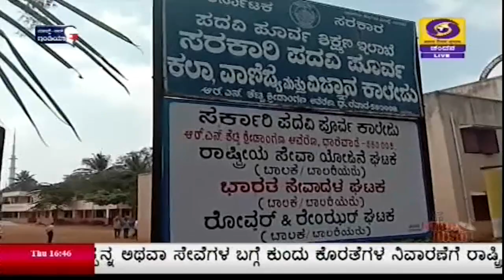ಧಾರವಾಡ: ಎಸ್.ಎಸ್.ಎಲ್.ಸಿ, ಪಿಯುಸಿ ತರಗತಿ ಆರಂಭ ಹಿನ್ನೆಲೆ; ಹಿರಿಯ ಅಧಿಕಾರಿಗಳಿಂದ ವಸ್ತುಸ್ಥಿತಿ ಪರಿಶೀಲನೆ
ನಾಳೆಯಿಂದ ರಾಜ್ಯಾದ್ಯಂತ ಎಸ್.ಎಸ್.ಎಲ್.ಸಿ. ಮತ್ತು ಪಿಯುಸಿ ತರಗತಿಗಳು ಆರಂಭವಾಗುತ್ತಿರುವ ಹಿನ್ನೆಲೆಯಲ್ಲಿ , ಶಾಲೆಗಳು ಕೈಗೊಂಡಿರುವ ಕೋವಿಡ್-19 ಮಾರ್ಗಸೂಚಿಗಳ ಸಿದ್ಧತೆಯನ್ನು ಸಾರ್ವಜನಿಕ ಶಿಕ್ಷಣ ಇಲಾಖೆಯ ನಿರ್ದೇಶಕ ಪ್ರಸನ್ನಕುಮಾರ್, ಧಾರವಾಡದಲ್ಲಿಂದು ಪರಿಶೀಲಿಸಿದರು.
ಜಿಲ್ಲೆಯ ವಿವಿಧ ಶಾಲೆಗಳಿಗೆ ಭೇಟಿ ನೀಡಿದ ಅವರು, ಇಲಾಖೆಯ ಸಿಬ್ಬಂದಿಯೊಂದಿಗೆ ಸಮಾಲೋಚನೆ ನಡೆಸಿದರು.
ಬಳಿಕ ಸುದ್ದಿಗಾರರೊಂದಿಗೆ ಅವರು, ಬೆಳಗಿನ ಅವಧಿಯಲ್ಲಿ ತರಗತಿಗಳನ್ನು ನಡೆಸಲು ಉದ್ದೇಶಿಸಲಾಗಿದ್ದು, ಮಧ್ಯಾಹ್ನದ ವೇಳೆಯಲ್ಲಿ , ವಿದ್ಯಾಗಮದಡಿ ಪಠ್ಯಕ್ರಮಗಳನ್ನು ಬೋಧಿಸಲು ಸೂಚಿಸಲಾಗಿದೆ. ಶಿಕ್ಷಣ ಇಲಾಖೆ, ಈಗಾಗಲೇ ಎಲ್ಲಾ ಪೂರ್ವ ಸಿದ್ಧತೆಯನ್ನು ಮಾಡಿಕೊಂಡಿದೆ. ಪೋಷಕರು ಹಾಗೂ ವಿದ್ಯಾರ್ಥಿಗಳು ಆತಂಕಕ್ಕೆ ಒಳಗಾಗುವುದು ಅನಗತ್ಯ ಎಂದು ತಿಳಿಸಿದರು